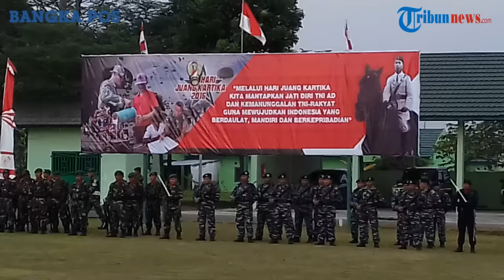Hari Juang Kartika Instropeksi Jati Diri TNI AD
TRIBUNNEWS.COM, PANGKALPINANG-- Jajaran Tentara Nasional Indonesia Angkatan Darat (TNI AD) Korem 045 Garuda Jaya memperingati Hari Juang Kartika yang berlangsung secara sederhana dan khidmat di Halaman Makorm 045 gaya Desa Belilik Kecamatan Namang Kabupaten Bangka Tengah, kamis (15/12/2016).

Upacara peringatan Hari Juang Kartika ke 71 tahun 2016, sebagai inspektur upacara Danrem 045 Garuda Jaya Kolonel Inf Tjaturputra Gunadi Genah dan sebagai komandan upacara Danramil 413-15/Pkp Mayor inf Ferdinandus Tang Moon Shine.